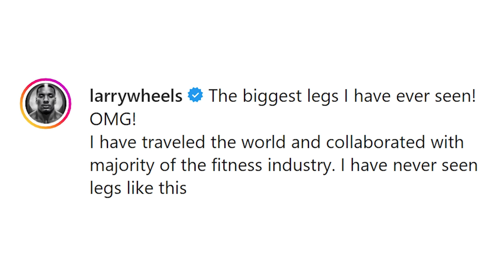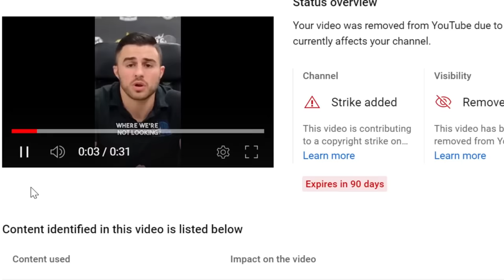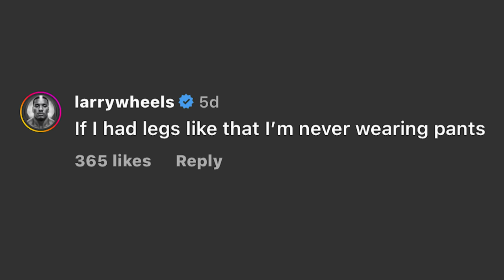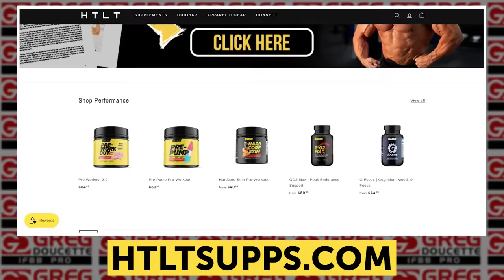Introducing Neckzilla || Rubiel Mosquera